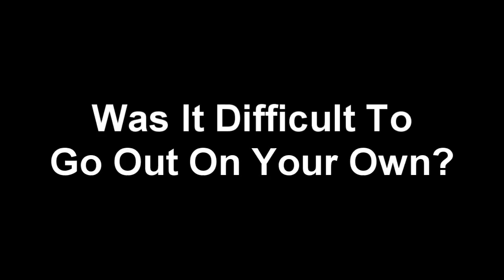Bode Miller and Madhouse Munchies: On Your Own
World famous skier Bode Miller and Madhouse Munchies creator Jim Ehlen talk about going out on their own.